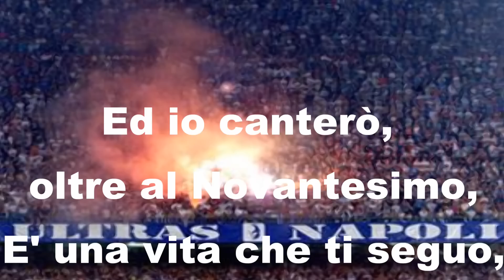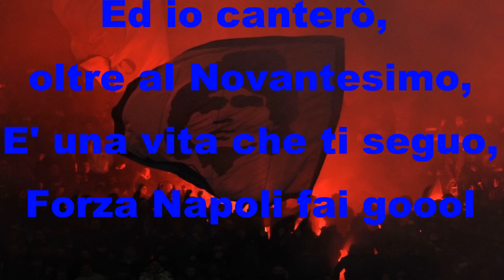OLTRE AL NOVANTESIMO (testo) - CORO CURVA A NAPOLI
Nel video viene riportato il testo del coro "Oltre al Novantesimo"
TESTO:
"Ed io Canteròòò, Oltre al Novantesimo,
E' una vita ch